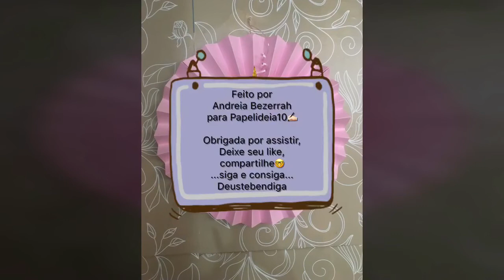Lindo Unicórnio de papel (paper unicorn decor)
Unicórnio de papel para decoração ou diversão!
Também pode ser usado como máscara infantil!
Siga e consiga...Vídeos semanais com arte em papel e outros suportes...
Arte fácil para crianças e adultos!

Paper Unicorn for decoration or fun! Can also be used as a children's mask! Follow and get ... Weekly videos with paper art and other media ...